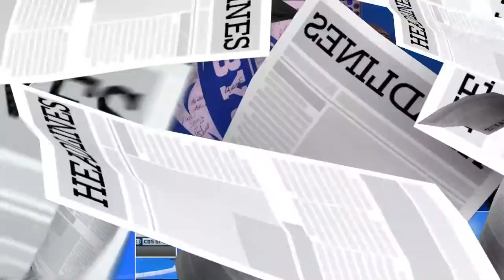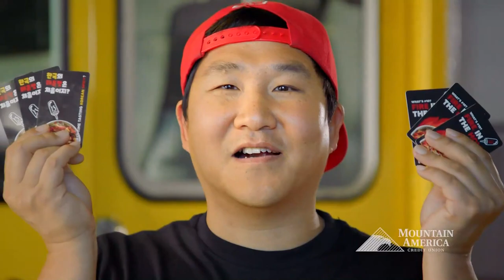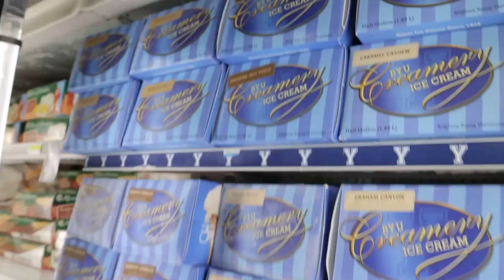Handing Them Out Like Free Slurpees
Jarom Jordan and Jason Shepherd are joined by Dennis Dodd. They discuss Big XII divisions and where BYU fits. Plus a Deep Blue featuring Fousseyni Traore.